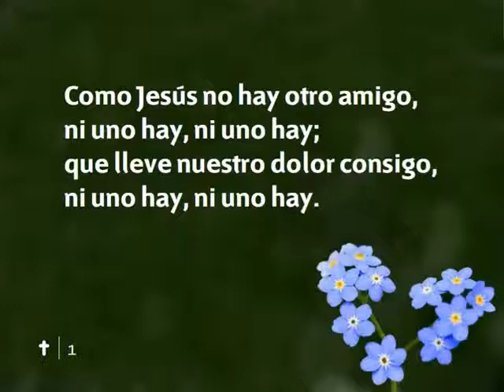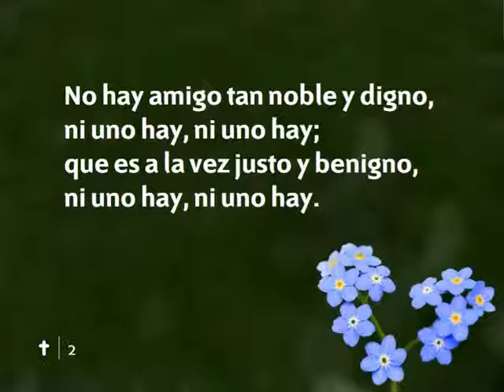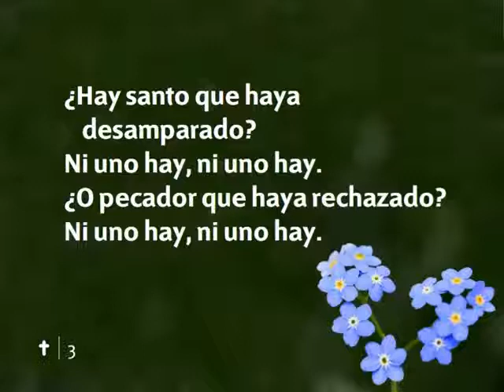Himno 111 - Como Jesús no hay otro amigo - Pista | Himnario Adventista Instrumental